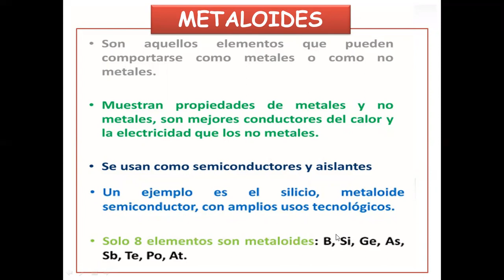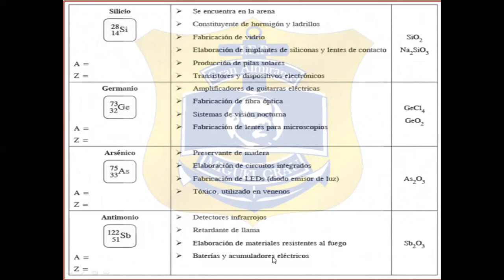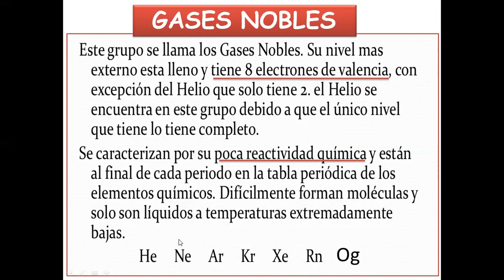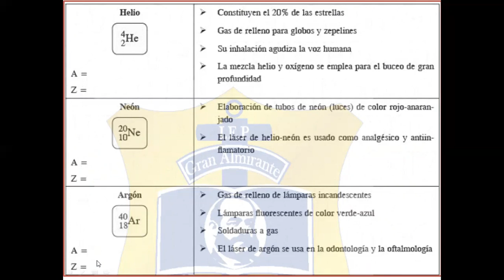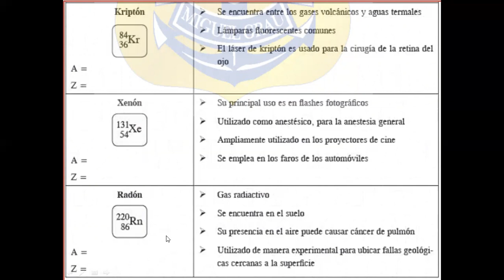SECUNDARIA| 1ero| QUÍMICA| 17° CLASE| METALOIDES Y GASES NOBLES| PROF: LUIS CASTILLO| 30-09